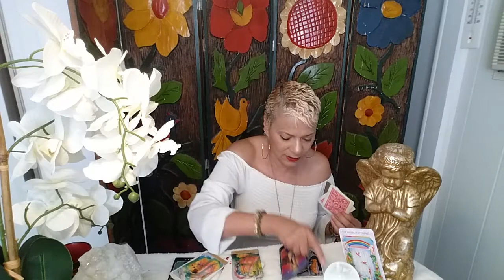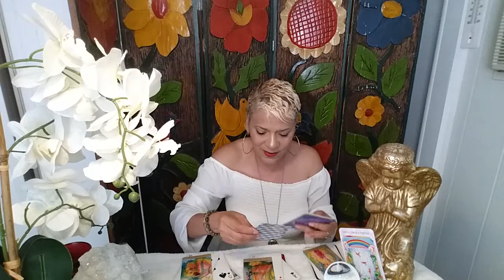Aries/March 2-8, 2020/ You have been waiting forever; NOW it's here!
Welcome Aries to your weekly message for March 2-8, 2020 . Enjoy your blessings and may our guides and angels surround you with love and light.

 You have been waiting forever; NOW it's here!

15 min reading for $20.00
30 min reading for $35.00
1 hour reading for $65.00

15 min reading for $20.00
30 min reading for $35.00
1 hour reading for $65.00